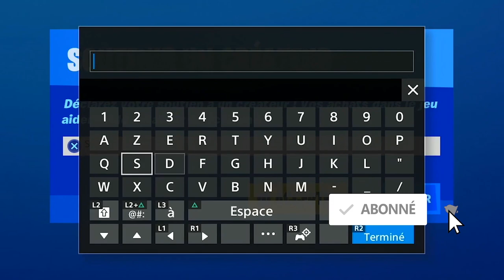TOUTES LES PIÈCES D'XP D'OR SEMAINE 6 FORTNITE, EMPLACEMENT PIÈCES XP EN OR SEMAINE 6 SAISON 3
▬▬▬▬▬▬▬ • BIENVENUE 😍 • ▬▬▬▬▬▬▬

▬▬▬▬▬▬▬ • PARTENAIRES 💪 • ▬▬▬▬▬▬▬

"SOISCOOLMEC"
"STRIKESOISCOOL"

.▬▬▬▬▬▬▬ • TOP DON 💰 • ▬▬▬▬▬▬▬

▬▬▬▬▬▬▬ • MUSIQUE OUTRO 🎵 • ▬▬▬▬▬▬▬